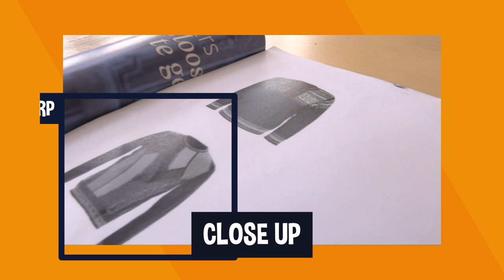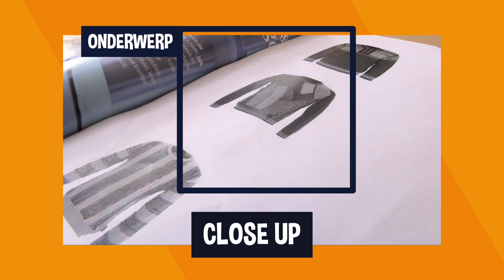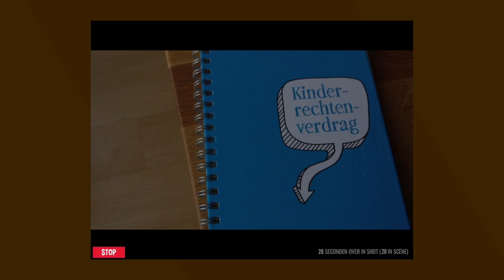FILM MAKEN - Digiles 4 van 6 - UNICEF Kinderrechten Filmfestival